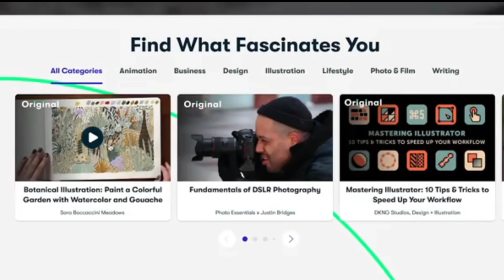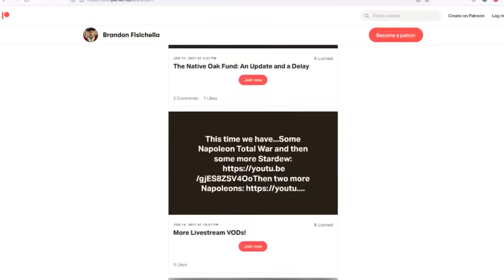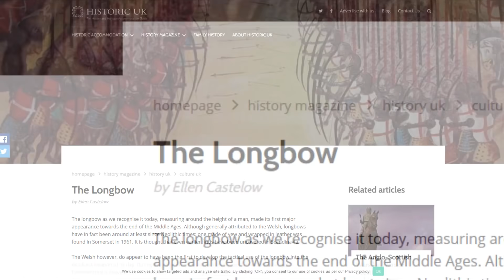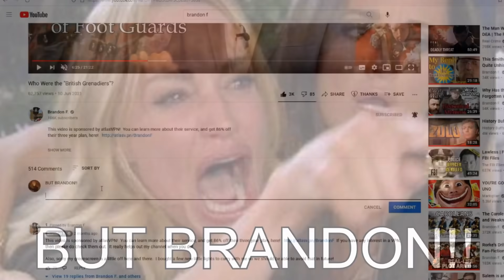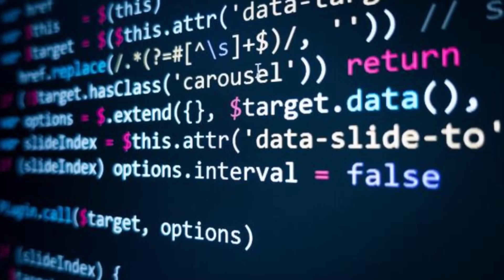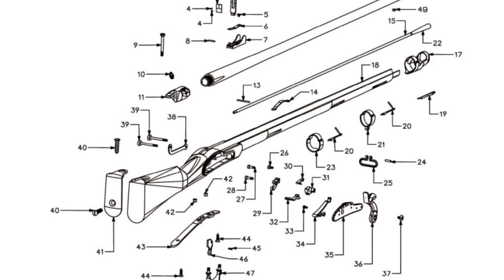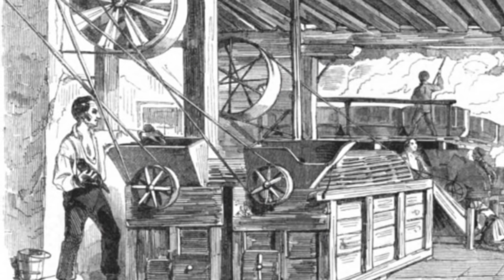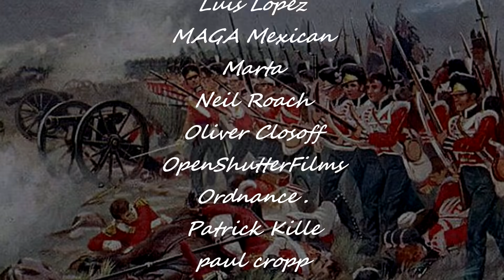Flintlock Muskets are better than English Longbows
Muskets...slow to reload, inaccurate, unreliable, and they throw up massive plumes of smoke!  Why use them at all when a quieter, faster, and more reliable weapon not only existed, but predated the musket by so many years??  Well the disadvantages of the musket may not be quite so numerous as you imagine!  In this video, I discuss why the flintlock musket was a superior weapon- both of war and of battle- than the longbow.

You can find my editor's website, and his new book,